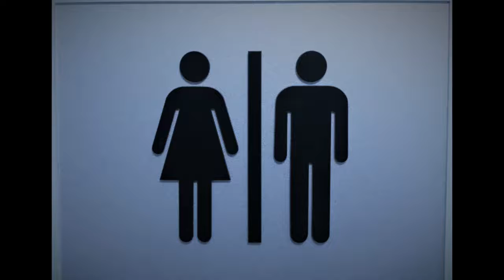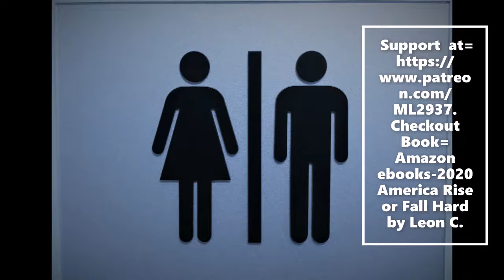The Mind is Your Prison 1😣😣